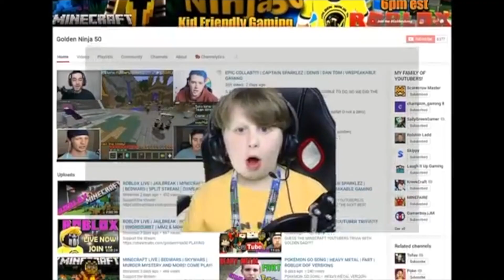the hotdog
this was fun lol